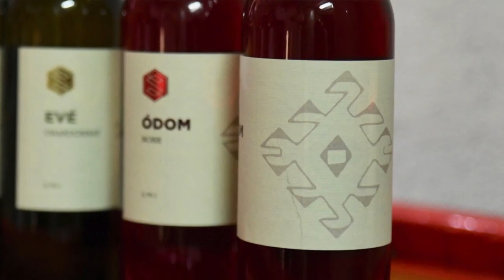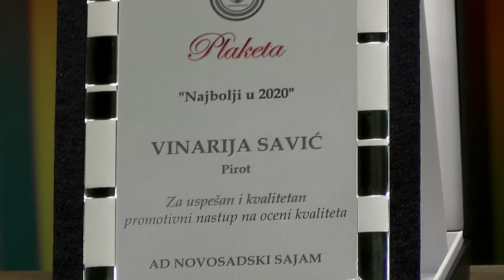IN VINO VERITAS - VINARIJA SAVIĆ IZ PIROTA